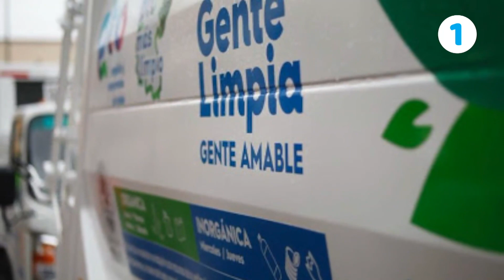HOLAGTO | Más de 200 muestras diarias de COVID-19 en Guanajuato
1⃣ Recomendaciones para evitar el contagio de quienes trabajan en la recolección de basura. 🗑️
2⃣ Más de 200 muestras diarias de COVID-19. 🏥
3⃣ SUEG ha realizado más de 2 mil traslados de pacientes relacionados con COVID-19. 🚑
4⃣ Las próximas semanas, las más complicadas en infección comunitaria.🏠